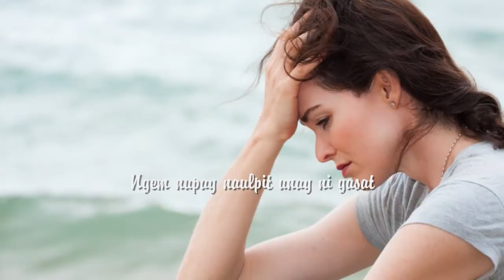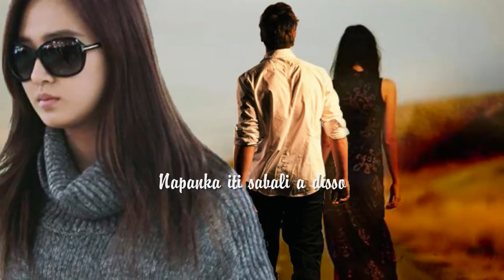MAIKADUA NGA AYAT (ILOCANO SONG w/LYRICS)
Maikadua Nga Ayat

Sung by: Marie Prieto
Words by: Alexander Reyes Barut
Arranged by: Israel Allen Pascua